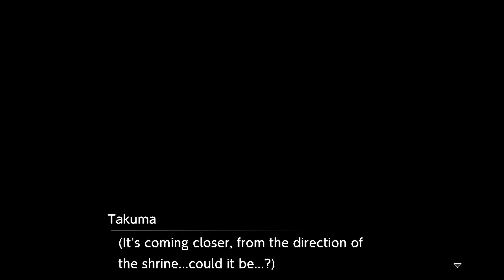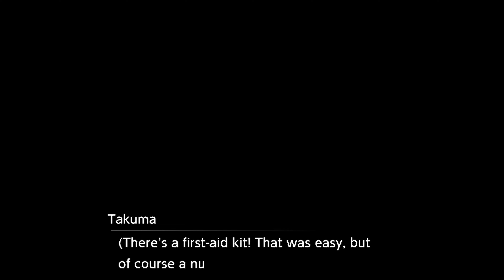Making New Friends | Digimon Survive